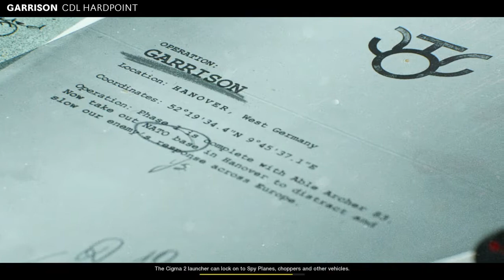Insane Hardpoint comeback with post game chat